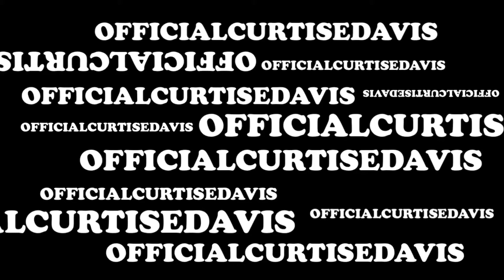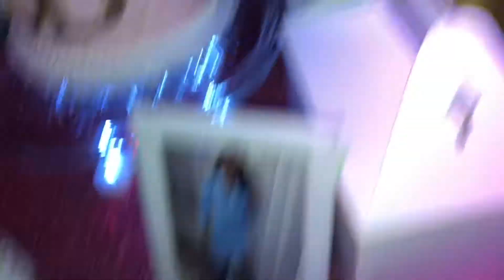CAMIII’S SWEET 16!? ( KING TONY PREFORMANCE )